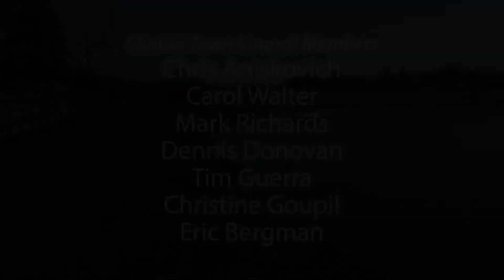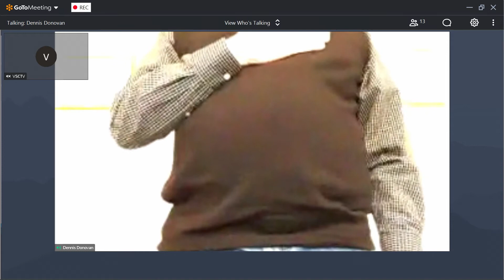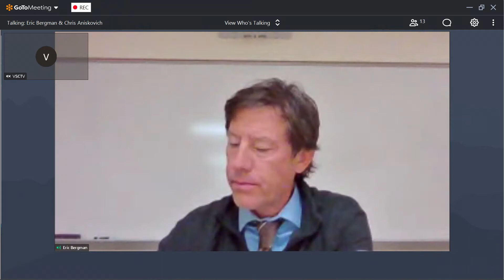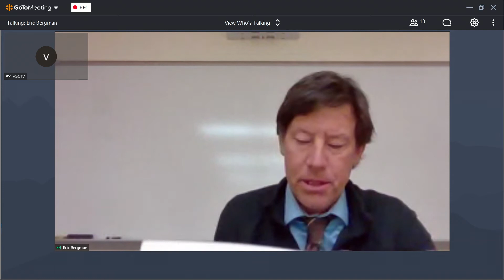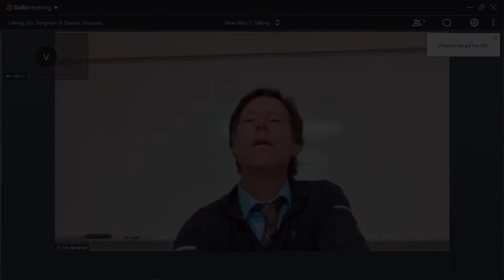Clinton Town Council - November 4 2020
Clinton Town Council Meeting on Wednesday November 4 2020